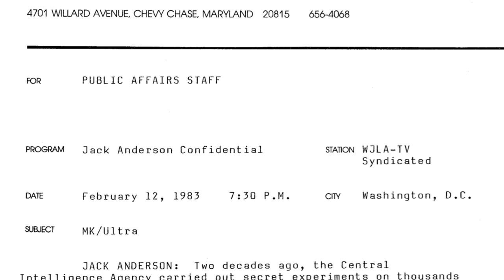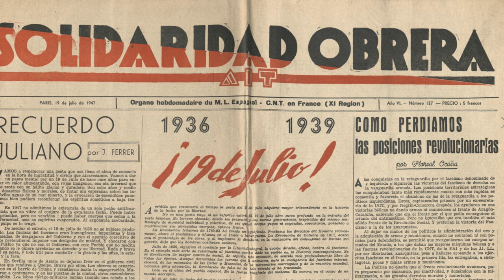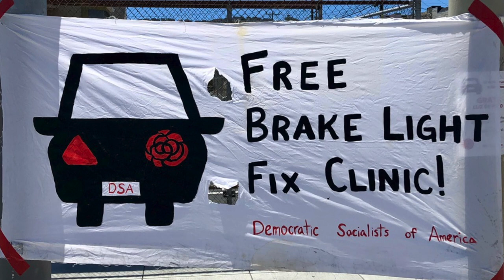A Way Forward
What do we do now?  Here are (some of) my thoughts on where progressive activists should focus their energy after the 2020 election.

Sources:
-Spanish anarchist definition of anarchism (FAI 1937): Hoover Archives: Burnett Bolloten Papers: Box 92, Folder 9
-Kropotkin’s definition of anarchism is from his article on Anarchism in the 11th edition of the Encyclopedia Britannica, and was reprinted on page 283 of Anarchism: A Collection of Revolutionary Writings, an anthology of Kropotkin’s work.
-More info on the CIA’s MK Ultra (mind-control) program can be found
-A highly incomplete list of dictators supported by the US included Augusto Pinochet (Chile), the Shah (Iran), Saddam Hussein (Iraq), Suharto (Indonesia), and Manuel Noriega (Panama)
-Terrorist organizations include the Contras (Nicaragua) and the Mujahideen (Afghanistan)
-Kropotkin’s remarks on revolutionary government come from his pamphlet “Revolutionary Government” (c. 1880) and appear on page 238 of the previously mentioned anthology
-Emma Goldman’s description of the failures of the Bolsheviks come from her book My Disillusionment in Russia and appear on page 250 of the Dover Edition.
-The IWW’s definition of “direct action” comes from a 1908 article by Frank Bohn reprinted in Rebel Voices: An IWW Anthology and appears on page 52 of the PM Press version
-Bakunin’s analysis of authority comes from the third chapter of Marxism, Freedom and the State, which can be found
-effects of revolution are discussed by Orwell in Homage and also in the pamphlet The Spanish Civil War: Anarchism in Action, found
-Orwell's descriptions of the Spanish Revolution and Civil War are from Homage to Catalonia and appear on the 4th (cogs in machine), 87th (equality), and 200th (initial fighting).
-FAI assessment of Soviet sabotage found at Hoover Archives: Burnett Bolloten Papers: Box 92, Folder 9
-Starbucks Workers Union anecdote from Rebel Voices page xi